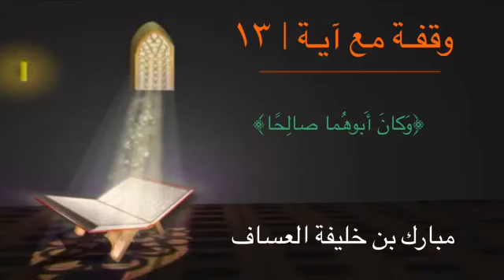‎وقفة_مع_آية الحلقة١٣ ﴿وَكانَ أَبوهُما صالِحًا﴾لفضيلة الشيخ مبارك العساف وفقه الله